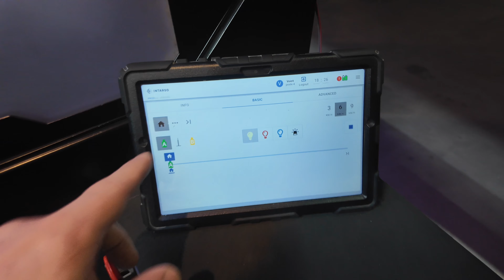Thomas Roméo alias Mike Echo surpris par la Modernité de Mes Armes d’Épaule : un test électrique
Dans cette vidéo totalement unique, Mike Echo alias Thomas Roméo se joint à moi pour tester trois de mes armes d’épaule ultra-modernes, et croyez-moi, il est littéralement bluffé ! Nous passons en revue leurs performances, en partageant des anecdotes croustillantes tout au long de la session.

Mais ce n’est pas tout ! Pour une raison que nous ignorons complètement, la Phryge olympique fait une apparition surprise dans la vidéo, apportant une touche aussi inattendue que fun à cette journée de tests. Vous allez adorer ce moment WTF !

Et pour couronner le tout, après nos sessions de tir, nous décidons de tester quelque chose d’encore plus surprenant : l’auto-pilote de ma Tesla On vous emmène dans une virée high-tech qui clôture parfaitement cette vidéo pleine de rebondissements.

Ne ratez pas cette aventure complètement déjantée entre tests d'armes, invités improbables et technologie futuriste !

🔫 Découvrez chaque arme en action, des impressions à chaud et notre virée en Tesla. Si vous aimez l’insolite et les tests exclusifs, vous êtes au bon endroit !

00:00 introduction
00:44 CZ Scorpion 9mm
02:53 Thomas ses activités
04:16 Alpen STG15 5.56
06:31 Derya Mk12 cal12
08:00 Stand de Tir
08:20 Tir scorpion 25m
10:29 Tir scorpion gongs
13:00 Tir STG15 25m
16:01 Tir MK12 25m
17:43 Asmr MK12
19:57 Revue de stand
20:14 Debrif électrique
20:27 contrôle des émissions
23:56 Autopilote